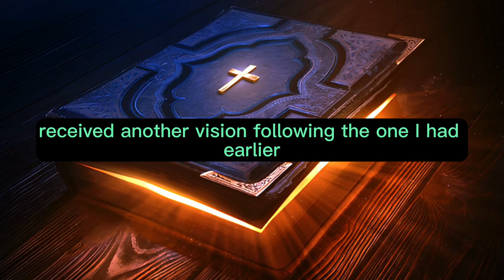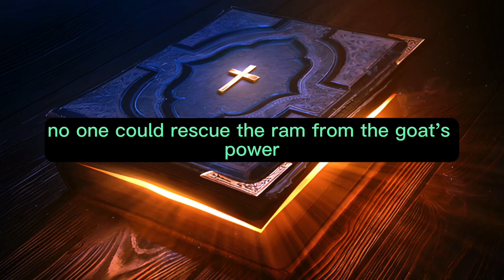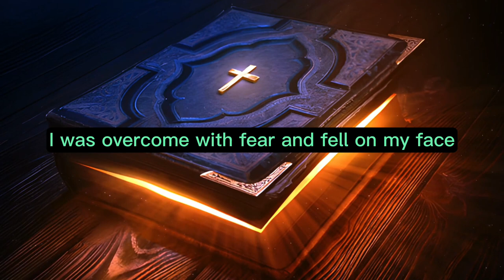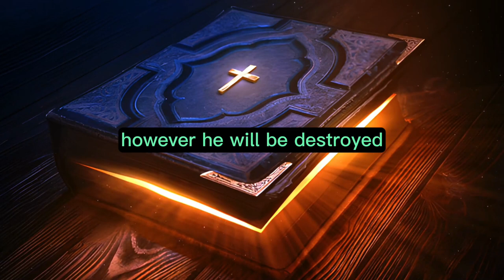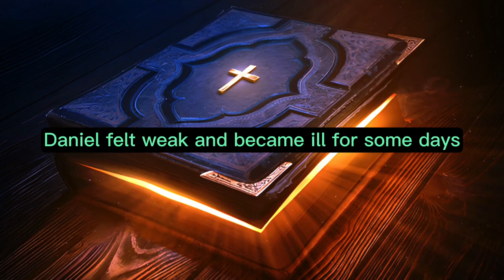Daniel Chapter 8 - The Holy Bible (KJV) "audiobook - read along" ✝️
Daniel Chapter 8 of 12 The Holy Bible (KJV)

Daniel Chapter 8. In the third year of King Belshazzar's reign, I, Daniel, received another vision, following the one I had earlier. In this vision, I found myself in the city of Shushan, within the palace located in the province of Elam, standing beside the Ulai River. As I looked up, I saw a ram standing by the river, having two horns, with one horn higher than the other, and the higher one coming up last. This ram charged westward, northward, and southward, and no beasts could stand against it. It did as it pleased and grew exceedingly great. While I pondered this, a male goat came from the west, moving so swiftly it did not touch the ground. The goat had a prominent horn between its eyes. The goat approached the ram by the river, rushing at it with great fury. Drawing near, the goat was filled with anger against the ram, striking it, breaking its two horns. The ram had no strength to withstand the goat, and the goat cast it down to the ground, trampling over it. No one could rescue the ram from the goat's power. Subsequently, the male goat grew exceedingly powerful. But when it was at its height, the large horn was broken, and four notable horns sprouted up in its place, extending toward the four winds of heaven. From one of these four horns, a smaller horn emerged, and it grew exceedingly great, extending to the south, the east, and toward the beautiful land. This horn became mighty, even waging war against the heavenly host, casting down some of the stars and the host to the ground and trampling on them. It even exalted itself against the Prince of the heavenly host, removing the daily sacrifices and defiling the sanctuary. A host was given to this horn due to transgression, and it cast down the truth to the ground and prospered in its deceitful actions. While I observed this, one saint inquired of another how long this vision of the daily sacrifice and the transgressions that bring desolation would continue, along with the sanctuary and the host being trampled underfoot. The response was, "For two thousand and three hundred days, then the sanctuary shall be cleansed. " Upon seeing this vision and seeking its meaning, I suddenly beheld a figure resembling a man standing before me. I heard a voice calling out from between the banks of the Ulai River, addressing Gabriel, instructing him to help me understand the vision. Gabriel approached me, and as he came near, I was overcome with fear and fell on my face. But he told me to understand, for this vision pertains to the time of the end. While he spoke with me, I fell into a deep sleep, my face on the ground. He touched me and raised me to my feet. He said, "Behold, I will make known to you what will happen at the end of the indignation, for it is appointed to occur at a specific time. " He explained that the ram with two horns represents the kings of Media and Persia. The rough goat symbolizes the king of Greece, and the prominent horn between its eyes is the first king. When that horn was broken, four kingdoms will arise from the nation, but they will not have the same power. In the latter days of these kingdoms, when transgressors reach their full measure, a king with a fierce countenance and an understanding of dark schemes will stand up. This king's power will be mighty, but not of his own making. He will cause incredible destruction and prosperity, practicing deceit and harming the mighty and the holy people. Through his cunning, he will promote deceit and magnify himself, even standing against the Prince of princes. However, he will be destroyed, not by human hands. The vision of the evening and morning is true, so seal up this vision, as it will remain relevant for many days. After this revelation, I, Daniel, felt weak and became ill for some days. Then I rose and attended to the king's affairs, astonished by the vision's significance, but no one around me understood it.